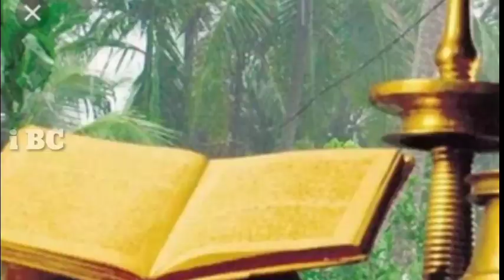ഇന്ന് കർക്കിടകം ഒന്ന് Karkkidakam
Dr. Drisya T (Ayurveda physician
BAMS, PGDY Reg no 14396)